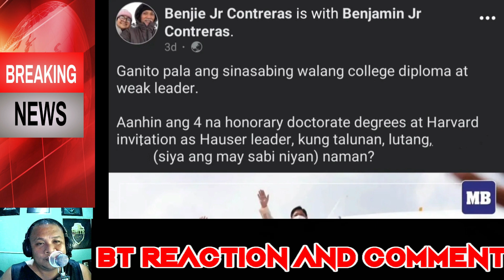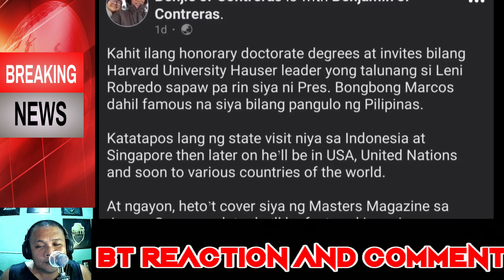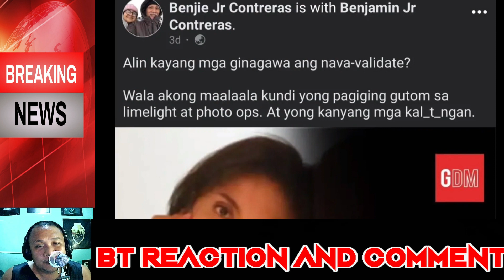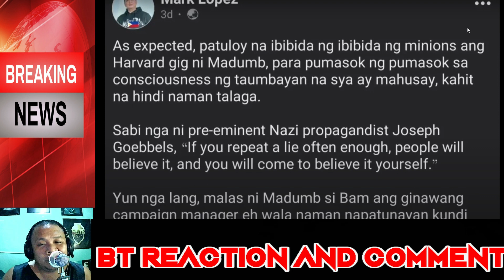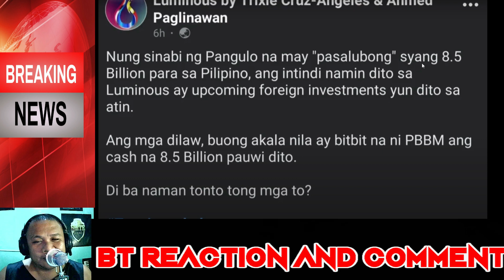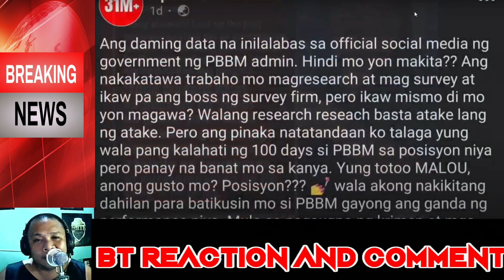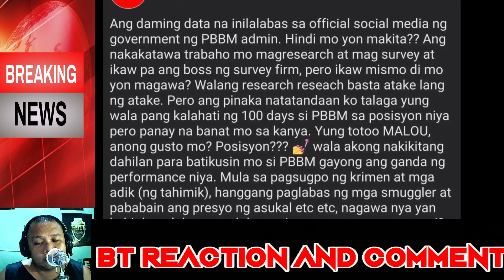LENI NANGGALAITI SA GALIT MATAPOS MASAPAWAN NI PBBM KANYANG HARVARD HONORARY DEGREE / REACTION VIDEO